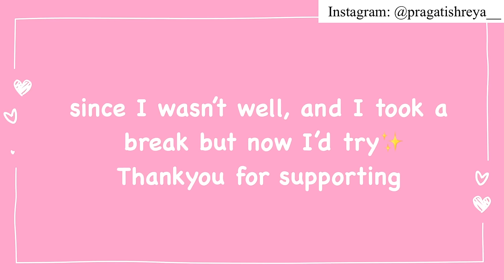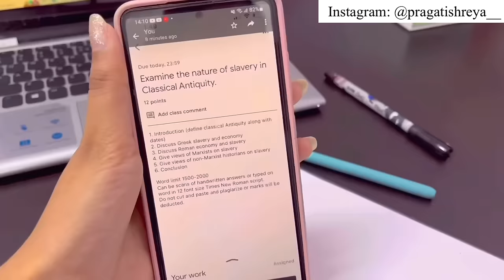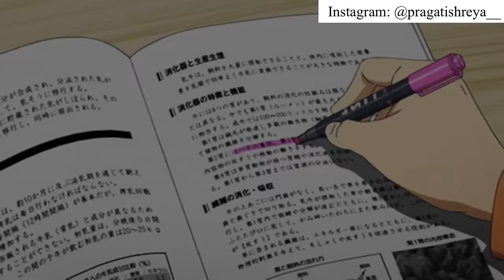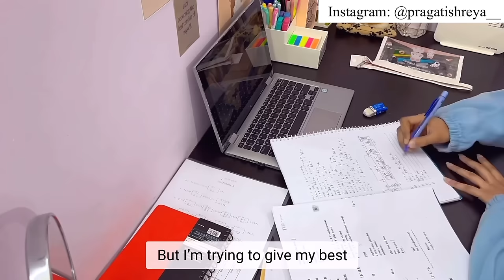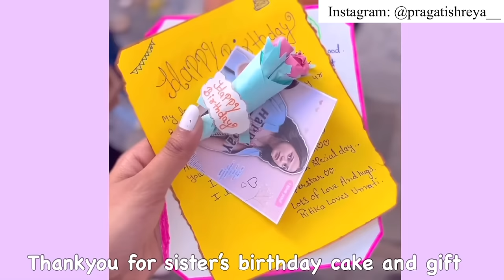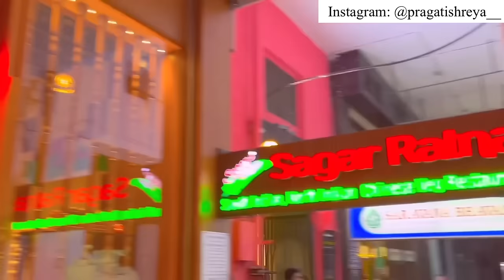New Vlog: Life Update, Routine, Birthday, Study, days in my life as a student | Pragati shreya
Heyy everyone! Hope you all are doing well! if you enjoyed it, please support. I'll really appreciate it✨️❤️
it's me, pragati! yesss✨️

@Unnati Shreya

❓Fa/Q

➡️Delhi

➡️well, I’m first year college fresher and the course that I’ve taken is History honours

✔Which camera do I use? (Phone Camera)
📸iPhone13

✔Which app do I use foriting?
➡️VLLO , VITA phone app
❤For Thumbnail- Picsart and phonto app

➡️Yes I , i like k-pop I m a kpop Multi stan Fan

✔My Hobbies?
➡️To Make youtube Video, Dancing Kpop  and I love editing!
yay

Music credit✨🌸 here